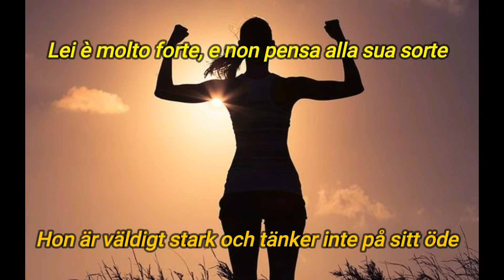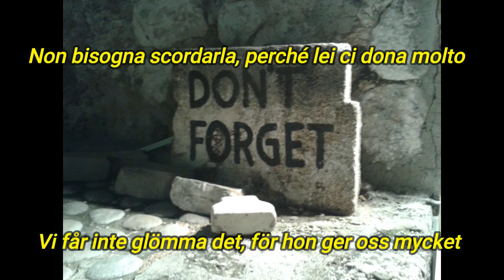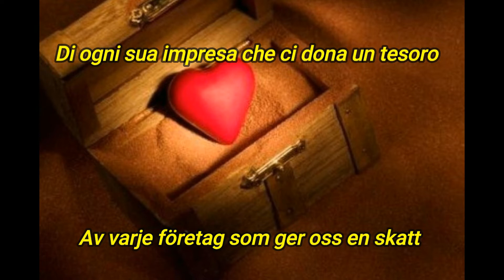E' PROPRIO PIPPI CALZELUNGHE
Ciao a tutti e benvenuti in questo nuovissimo video. Mi raccomando leggete bene anche la descrizione.

Informazione: Faccio della community reloaded 10000 members su Telegram. Veramente è stata, e tuttora lo è, una fonte preziosissima d'insegnamenti e consigli che mi hanno aiutato a far rinascere il mio canale all'inizio del 2020
Se volete saperne di più scrivetemi in privato su

COME APRIRE LE PROPRIE ISCRIZIONI:
Accedi a YouTube.
Fai clic sulla tua immagine del profilo in alto a destra.
Fai clic su Impostazioni Settings.
Nel menu a sinistra, seleziona Privacy.
Nella sezione "Mi piace e iscrizioni", seleziona o deseleziona la casella Mantieni private tutte le mie iscrizioni.
Fai clic su Salva.